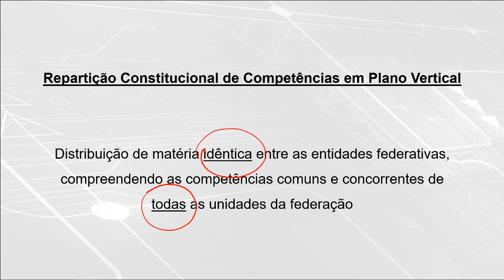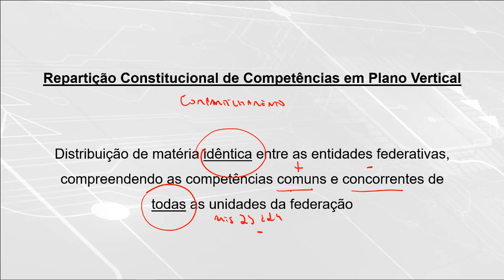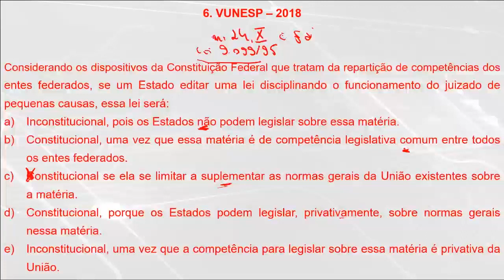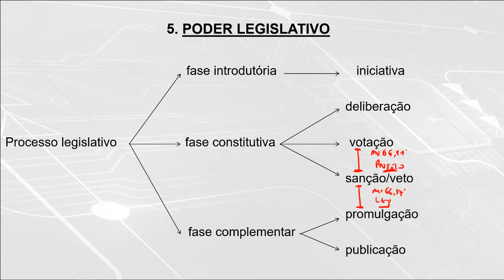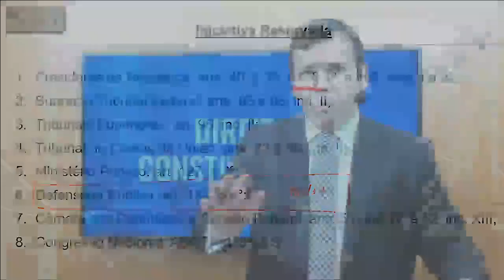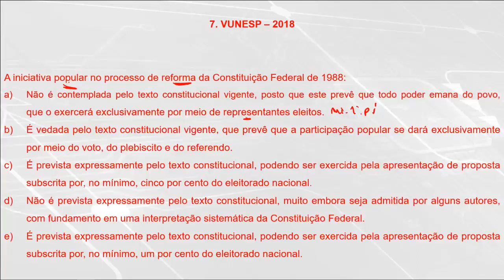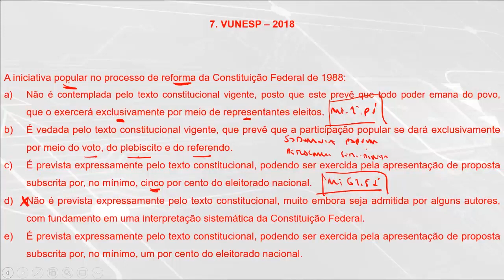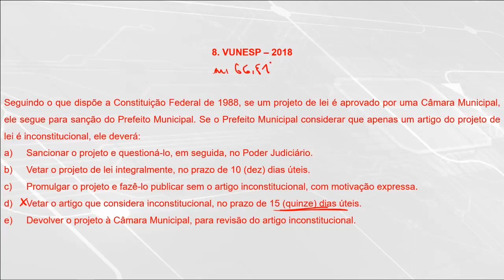Poder Legislativo - Cartório/GO | Prof. Guilherme Peña